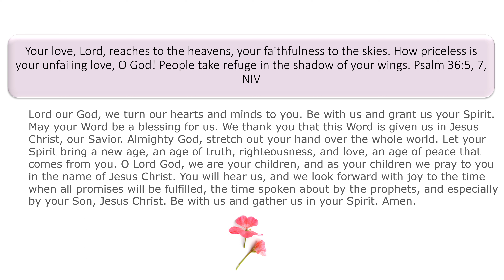Daily Prayer 11 April 2022